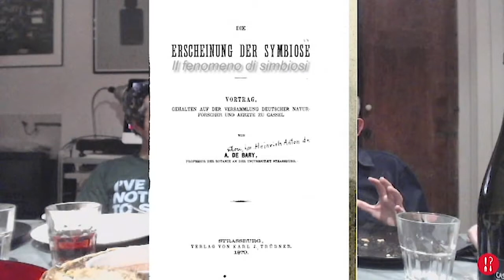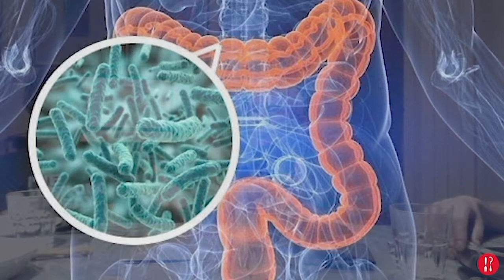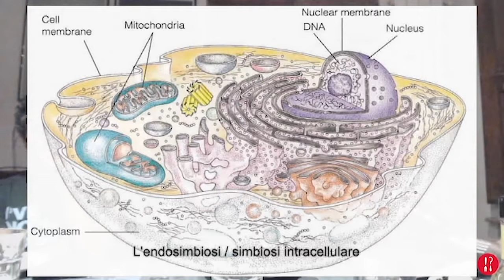IL CON–DIVIDUO, DALLA BIOLOGIA ALL’ANTROPOLOGIA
La proposta del concetto di con–dividuo trova, per Francesco Remotti, una convergenza radicale nel concetto di simbiosi (dal greco συμβίωσις "vivere insieme", da σύν "insieme" e βίωσις "vivere") proprio della ricerca in biologia – dalle sue origini ottocentesche (con Heinrich Anton de Bary, 1879) alle iniziali scoperte di Lynn Margulis (1967), fino ai suoi sviluppi più recenti.

Una ricerca che si caratterizza per il passaggio da una concezione puramente esterna, tra organismi, della relazione simbiotica a una  interna (teoria endosimbiontica) che, secondo Lynn Margulis e Carl Sagan, dà compiutezza alla nozione darwiniana di evoluzione:

"La vita non conquistò la Terra attraverso la lotta, ma attraverso la cooperazione" (da Wikipedia,

Questa convergenza, tra biologia e antropologia, per Francesco Remotti, segna il superamento della visione individualistica della convivenza umana. La convivenza – l’insieme delle relazioni sociali – non «viene dopo», non è aggiuntiva ma costituiva dell’esistenza sociale dell’essere umano.

(Continua, 6)